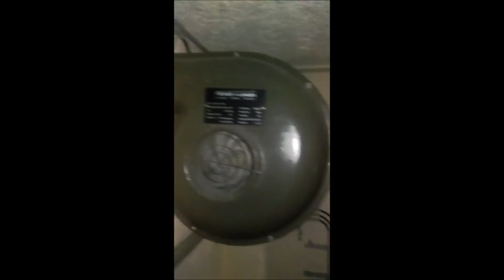Odnalezione betonowe hełmy.Schron pełen tajemnic.